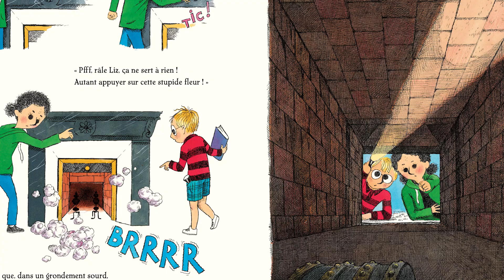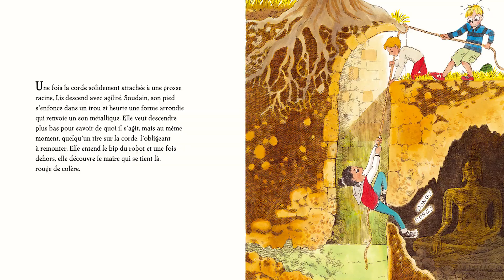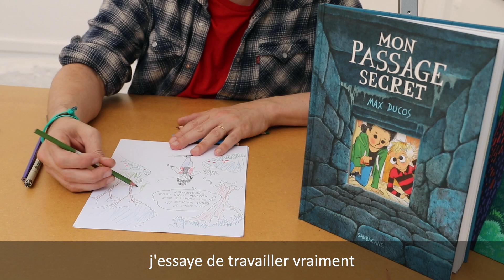Dans l'univers de Max Ducos, auteur et illustrateur d'albums jeunesse chez Sarbacane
Max Ducos aime plonger ses lecteurs dans des décors bien particuliers, pleins de magie, de beauté et de découvertes. Il en va ainsi de 'Mon passage secret', dont sort le 2 octobre 2024 la "suite" : 'Les Ruines mystérieuses'. Il nous parle de cet album et de son travail en général dans cette vidéo.

Retrouvez nos rencontres passées et à venir, et inscrivez-vous juste